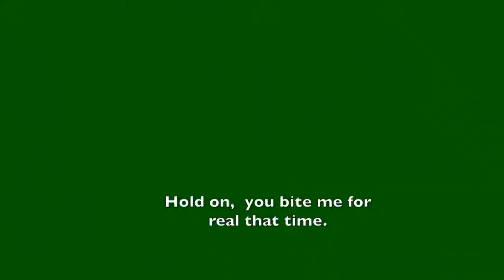ESPNDeportes1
This video is about ESPNDeportes1